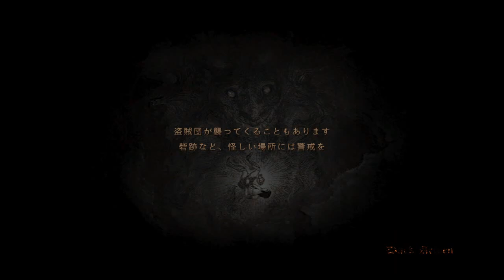ドラゴンズドグマ 准魔ヤンちゃん007 2 錆大弓さがし その2 不吉の森の街道では出なかった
陸ちゃんも出なかった
ヤンちゃんも出なかったのである
この後Wikiに描いてあるBeast Caveを探しに行くのであった